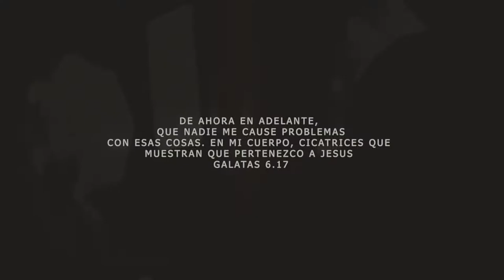Franco Montero - La Marca Ft. Lilly Cedano (Worship).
Franco Montero - La Marca Ft. Lilly Cedano (Video Oficial)

La Marca  LYRICS

VERSE I

Marcado soy por aquel
Que me ha dicho que le pertenezco a el
Sellado por su espíritu santo
Y Ahora vivo eternamente para él

CHORUS I

Llevo en mi cuerpo, la marca
Llevo en mi cuerpo,
La marca de aquel que me hizo libre

VERSE II

En mi cuerpo veo la marca de aquel
Sellado con su espíritu santo
Ahora vivo eternamente para el

CHORUS II

De aquel que me hizo libre

BRIDGE

La marca de Jesús
Soy suyo

Soy suyo

Soy suyo

CHORUS III

-Producción Musical: Franco Montero
-Arreglo Musical: Franco Montero
-Grabado por: Apocalipsis Studio
-Mezcla: HD Music Studio
-Mastering: HD Music Studio
-Productor Ejecutivo: Franco Montero
-Piano: Alfre Valentin
-Teclados (MIDI & Programación): Alfre Valentin Martinez
-Label: Apocalipsis Studio

Dirección de Vídeo : mercedes_films
Director de fotografia: Salomon PT
Edición de video: mercedes_films
Dirección vocal: Franco Montero

Grabado en La Romana Republica Dominicana